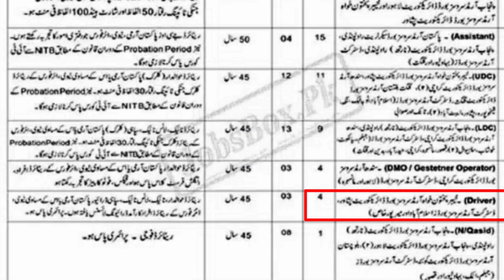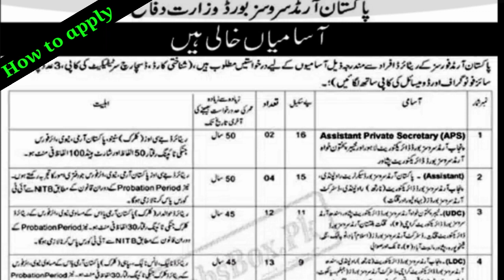Pakistan armed service board ministry of defense pak armed civilian jobs 2022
Oy retired armed person can b apply on this jobs . So watch this video completely
pak army civilian jobs 2022 online apply
pak army civilian jobs 2022 karachi
pak army civilian jobs 2022 application form
pak army civilian jobs 2022 lahore
pak army civilian jobs 2022 eme karachi application form download